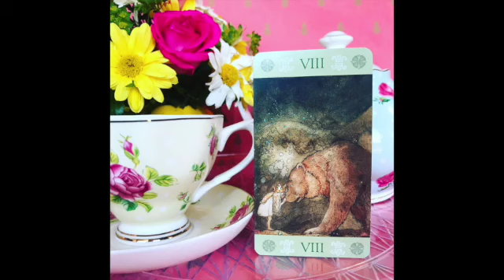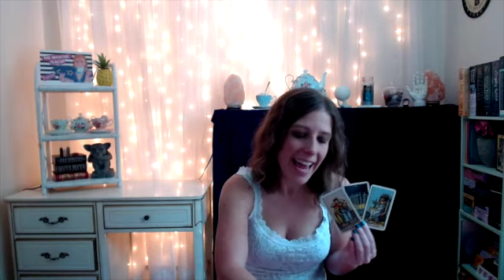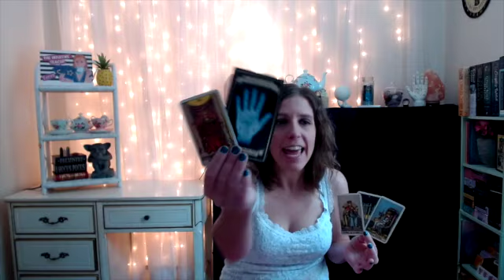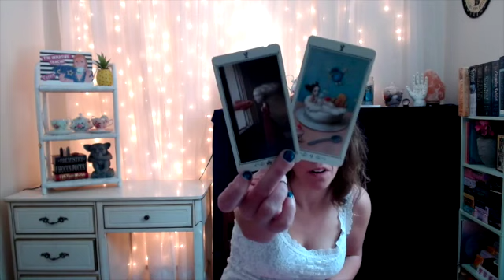Love Tarot: Capricorn, Taurus & Virgo- 3 Individual Readings for Fire Signs by The Intuitive Teacup!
Important: These are 3 *Individual*  Love & Relationships Tarot Readings for Taurus, Virgo & Capricorn: Sun, Moon, Rising, & Venus for Roughly January 2021 thru February 2021. (though really, there is no timeline to when this message is relevant). The messages will not resonate with everyone so please only take away positive messages for your own self-empowerment, self growth and higher good. My messages are intended to motivate you, inspire you and empower you. If you don't feel that way while watching- it might not be your message. Never force anything to fit your circumstance or scenario. We all have free will. I do not give medical/ legal advise of any kind. Let’s keep it positive please!  We all have free will and are responsible for our actions.  (more details down below).

** To purchase a TAROT BOX, please shoot me an Email!

Decks:
The Rider- Waite, Smith Tarot Deck
 Nicoletta Ceccoli Tarot - Nicoletta Ceccoli & Lo Scarabeo
Madame Endora's Fortune Cards Christine Filipak

Pushing blame onto a Reader because you are unhappy with message or outcome is an indication that you might not have a firm grasp on reality.  Please seek professional help if you think you may be suffering from emotional or mental health issues. The Suicide Hotline is an excellent resource for those who need professional help & counseling: National Suicide Prevention Lifeline: 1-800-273-TALK (8255). This 24-hour hotline is available to anyone in crisis and provides free and confidential emotional support and crisis intervention. Crisis Text Line: Text “home” to 741741. Communicate via text w/ trained counselors who offer support and guidance to calm you down and make sure you are safe. Substance Abuse and Mental Health Services Administration (SAMHSA) National Helpline: 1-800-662-HELP (4357) - Helpline and web-based behavioral health treatment to help you find information about treatment providers, therapists counselors, support groups, and community resources in your area. Contacting a mental health crisis hotline is a good way to begin reaching out for much-needed support. But if you are afraid that you or someone you know might hurt themselves or someone else, call 911 immediately.